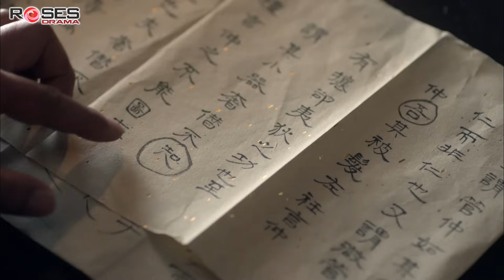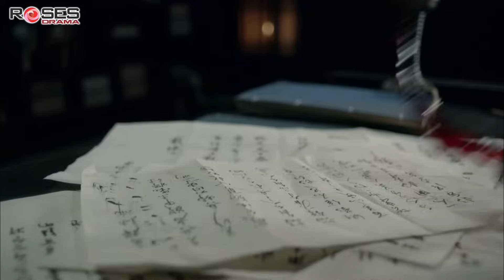GIANG TẢ MAI LANG (Tập 23) - Lưu Đào, Vương Khải | Phim Cổ Trang Lồng Tiếng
Phim Cổ Trang Chuyển Thể Lồng Tiếng Cực Hay - Giang Tả Mai Lang (54 Tập).

Diễn viên: Trương Triết Hạn, Ngô Lỗi, Hồ Ca, Lưu Đào, Vương Khải, Huỳnh Duy Đức, Trần Long, Trương Diễm Diễm, Lưu Dịch Quân, Cao Hâm.

Giang Tả Mai Lang thuộc thể loại cổ trang Trung Quốc được sản xuất dưới sự chỉ đạo của đạo diễn Khổng Sênh. Ngay khi ra mắt, bộ phim đã tạo tiếng vang lớn, đạt thành tích hiếm có là 9,4 điểm Douban, lọt vào top 3 phim cổ trang Hoa ngữ xuất sắc nhất, sánh cùng Tây Du Ký (bản gốc) và Hồng Lâu Mộng. Phim có sự góp mặt của hàng loạt tên tuổi lớn trong làng giải trí Hoa ngữ như Trương Triết Hạn, Hồ Ca, Lưu Đào, Vương Khải, Huỳnh Duy Đức, Trần Long, Ngô Lỗi…
Phim rất thành công về mặt thương mại, ngày chiếu thứ 2 tại Trung Quốc đã có hơn 10 triệu lượt xem và 1,6 tỷ người theo dõi trên iQiyi. Trên mạng xã hội Weibo đã có 3,55 tỷ bài viết về bộ phim. Giang Tả Mai Lang đã đoạt giải Phim truyền hình xuất sắc nhất tại giải Phi Thiên và đạo diễn Khổng Sênh cũng giành được giải Đạo diễn xuất sắc nhất.